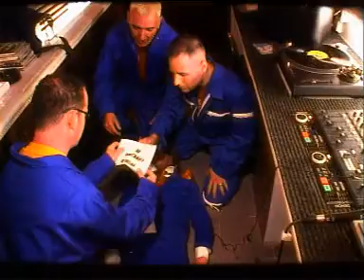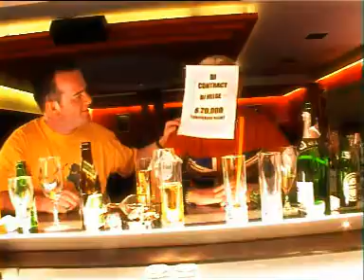Scooter - Aiii Shot The DJ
Scooter es un grupo alemán de techno y techno hardcore procedente de Hamburgo​ que ha vendido más de 14 millones de discos y ganado 80 premios de platino y oro. También son considerados la banda alemana con más éxito con 20 éxitos entre los 10 primeros puestos en listas.

La banda actualmente está formada por H. P. Baxxter, Michael Simon y Sebastian Schilde, el miembro más nuevo.

"Aiii Shot The DJ" fue lanzado en agosto de 2001 como el segundo y último sencillo de su octavo álbum de estudio We Bring the Noise! .